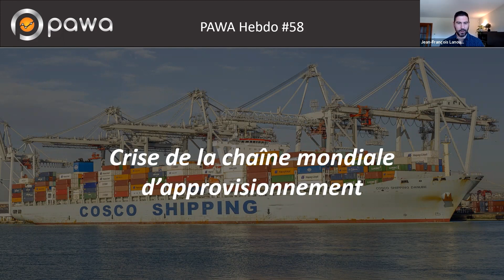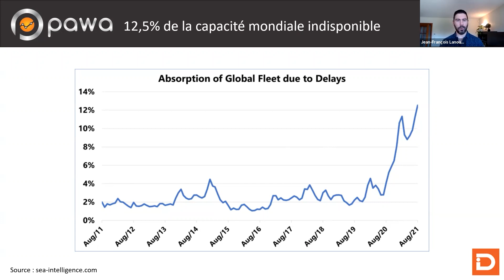Crise de la chaîne mondiale d'approvisionnement.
"12,5 % de la capacité mondiale n'était pas disponible au mois d'août en raison de retards"
- Sea-Intelligence.com

Quels sont les impacts dans votre quotidien de cette crise?  Est-ce qu'un retour vers la production locale est la solution? 🚚🚛🚢

Ce midi, on parle de cette crise qui est loin d'être terminée.  Selon les experts, on prévoit un retour à la normale vers la fin de 2022.

Vous ne voulez pas manquer ceci.

0:00 - Intro
0:50 - Crise de la chaîne mondiale d'approvisionnement
6:50 - Capacité mondiale indisponible
7:50 - Post Pandémique
8:20 - Identification des risques
17:24 - Conclusion